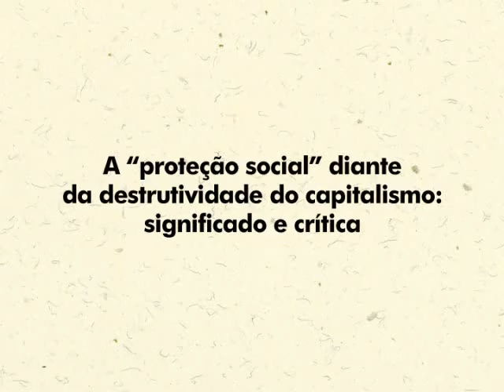Mesa 1: 6º Seminário Anual de Serviço Social 2013 - Parte 2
Tema: Capitalismo, destruição, lutas sociais e "proteção social"
Organização: Cortez Editora
Data: 13 de maio de 2013 Local: Teatro TUCA/SP (São Paulo)

Falas de Ivanete Boschetti e João Pedro Stédile.

A sociedade  regida pelos interesses do capital e a destrutividade imanente ao modo capitalista de produção de riquezas. A fome em um mundo de abundância, a destruição da natureza e as indignas condições de vida quem vêm sendo impostas a milhões de seres humanos em todo o planeta. Os sistemas de "proteção social" colocados em xeque. Quais as vias de solução? Potencial das lutas de resistência impetradas pelos movimentos sociais. Quais são, no tempo presente, os sujeitos capazes de impulsionar respostas ao complexo quadro social e de pensar a sociedade para além do capital?